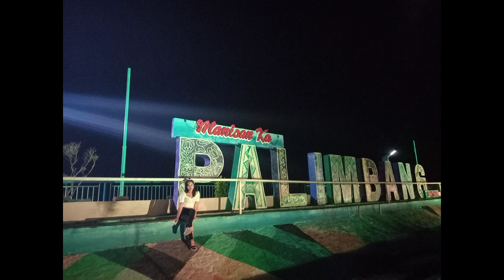MIDOL ISLAND PALIMBANG,SULTAN KUDARAT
kinakakutan ang iba ang lungsod  ng palimbang  halinat  tukalasin ang isa sa mga isla na ipag mamalaki ng palimbang..